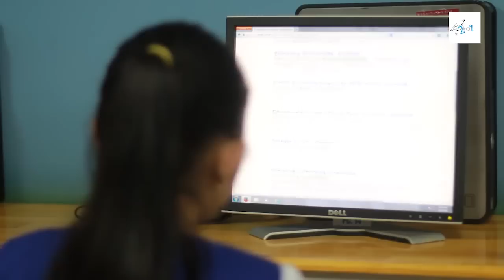ក្រុម New Sun Rise បង្កើតកម្មវិធី (Mobile-app) ឈ្មោះ “2to1”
ក្រុមជ័យលាភីលេខ ១ ក្នុងកម្រិតវិទ្យាល័យ ពីកម្មវិធីប្រកួតប្រជែងថ្នាក់ជាតិ Technovation ឆ្នាំ២០១៦
ក្រុម New Sun Rise បង្កើតកម្មវិធី (Mobile-app) ឈ្មោះ “2to1” ជាកម្មវិធីទូរស័ព្ទដែលអាចអោយសិស្សានុសិស្សនិងអ្នកប្រើប្រាស់អាចស្វែងរកព័ត៌មានអាហារូបករណ៍បានដោយងាយស្រួល ។

ក្រុមទាំងអស់នឹងត្រូវបានដាក់ពិន្ទុដែលផ្អែកទៅលើវីឌីអូបកស្រាយរបស់ក្រុមនីមួយៗ ដោយគណៈកម្មការនៅទីក្រុង សាន់ហ្រ្វាន់ស៊ីស្កូ (San Francisco) ហើយក្រុមខ្លះនឹងត្រូវបានជ្រើសរើសទៅទីក្រុង សាន់ហ្វ្រាន់ស៊ីស្កូ (San Francisco) សម្រាប់ការប្រកួតអន្តរជាតិនៅខែ កក្កដា ឆ្នាំ ២០១៦ ខាងមុខនេះ ។